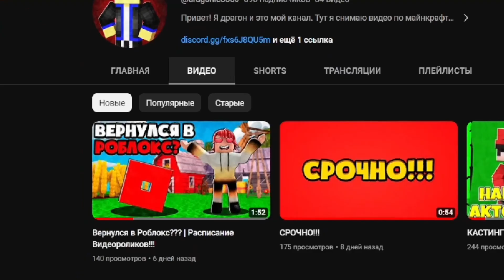ОБНОВЛЕНИЕ *RACE CENTER* | 8 ГОНОЧНЫЙ СЕЗОН В КДТ | Car Dealership Tycoon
Перевод на QIWI Никнейм -BUGS666
не читать
огбноаа пет сти раздача раздача новых петов
PET SIMULATOR 3 ROBLOX,СИМУЛЯТОР ПИТОМЦЕВ 3 В РОБЛОКС,Стрим Pet Simulator X В РОБЛОКСЕ,РАЗДАЧА ПИТОМЦЕВ
roblox, pet simulator x, роблокс, pet simulator, симулятор питомцев, стрим, не читать
обновление, пет симулятор, ждём обнову, ждём обновление, roblox,